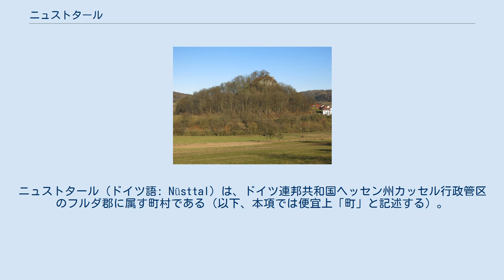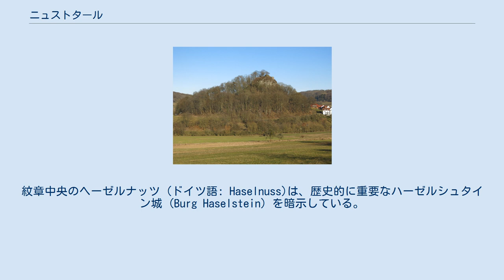ニュストタール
ニュストタール（ドイツ語: Nüsttal）は、ドイツ連邦共和国ヘッセン州カッセル行政管区のフルダ郡に属す町村である（以下、本項では便宜上「町」と記述する）。
この町は東ヘッセンに位置している。
 ニュストタールはヒューンフェルトとヒルダースとの間の高度 320 m から 580 m のフォルダーレーン山地に位置している。
ゴットハルツ、モルレス、リンメルス、ジルゲスといった村落が乳スト川の谷（ニュストタール）に位置している。
これが町名の由来となった。
ホーフアッシェンバッハ、ミッテルアッシェンバッハ、オーバーアッシェンバッハといった集落は、ニュスト川支流のアッシェンバッハ川の谷にある。
ハーゼルシュタインは、ハーゼルシュタイン城趾の麓、ハーゼル川沿いに位置する。
 ニュストタールは、北はラスドルフ（フルダ郡）、東はガイザ（テューリンゲン州ヴァルトブルク郡）、南はホーフビーバー、西はヒューンフェルト（ともにフルダ郡）と境を接する。
 ヘッセン州の地域再編に伴い、1971年2月1日、それまで独立した町村であったホーフアッシェンバッハ、ミッテルアッシェンバッハ、モルレス、オーバーアッシェンバッハ、リンメルス、ジルゲスが合併して、新たな自治体ニュストタールが形成された。
1972年8月1日に州法の発効に伴いゴットハルツとハーゼルシュタインがこれに加わった。
 ハーゼルシュタイン城趾 ニュストタールの町議会は、15議席からなる。
 紋章の8つの玄武岩（六角形）は、ニュストタールの8つの地区と玄武岩の産出量が多いことを示している。
紋章中央のヘーゼルナッツ (ドイツ語: Haselnuss)は、歴史的に重要なハーゼルシュタイン城 (Burg Haselstein) を暗示している。
 ニュストタール町には、文化、音楽、スポーツ分野の数多くのクラブが存在する。